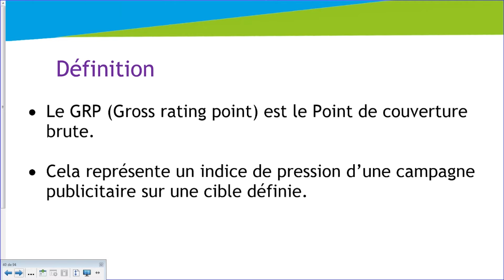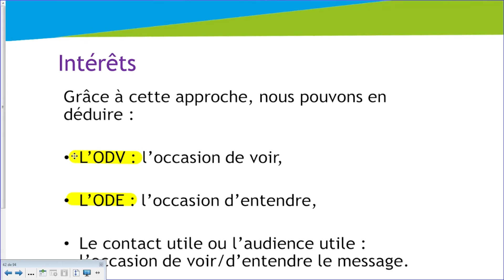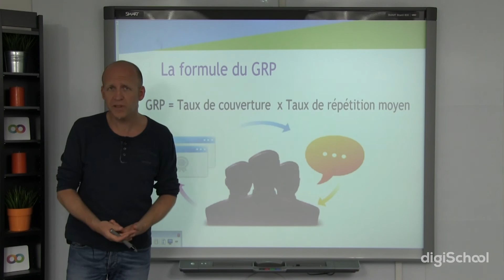GRP - Marketing - digiSchool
pour toujours plus d'infos sur le marketing !

Cette vidéo vous est proposée par digiSchool et aborde le chapitre du GRP (définition, intérêts, formule)